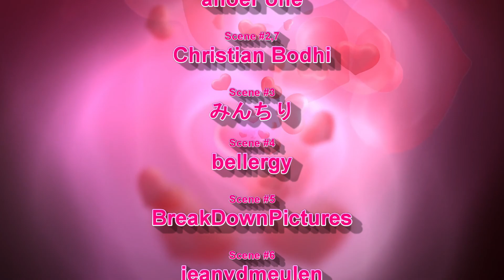Diva's Private Love feat.Maki Tsurumaki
185作目、恋する歌姫
美しい容姿をした若き歌姫、しかし一度プライベートな時間になると恋人を持つ恋する女性。
その恋が彼女にとって明日への糧になり、そして恋仲もその深みも厚みも増していく。

今回、ある理由からまさかの 弦巻マキ ちゃんをお迎えし、その第1作目を緊急制作した。